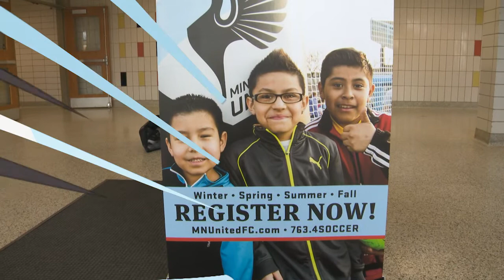Soccer in the Community Series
Some of the pros from Minnesota United took trips to De La Salle, Brooklyn Park and Robbinsdale to teach some young kids about soccer, and to kick around! Watch the video, and sign up for our next Soccer in the Community event